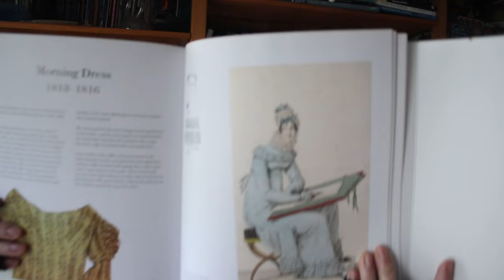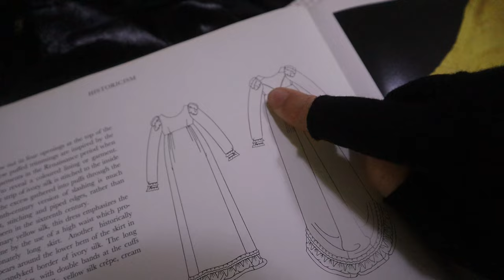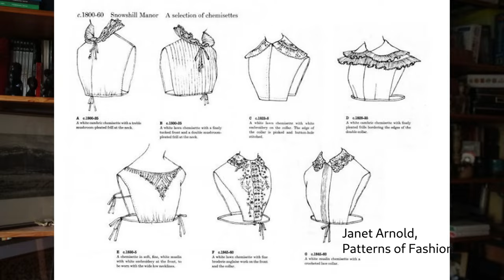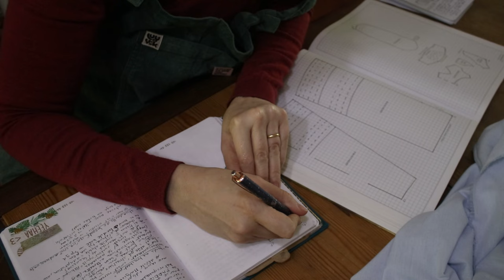Coudre une robe comme dans Bridgerton, mais historique - la vraie mode Regency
Pour la sortie de la seconde partie de la saison 3 de Bridgerton, j'ai eu envie de me coudre une robe Regency. Mais plutôt que de faire un cosplay Bridgerton, j'ai préféré reconstituer un costume historique Premier Empire.

CHOSES INTERESSANTES
Les livres dont je me suis servie pour créer le patron de la robe :
Patterns of Fashion 1, Janet Arnold & The School of Historical Dress